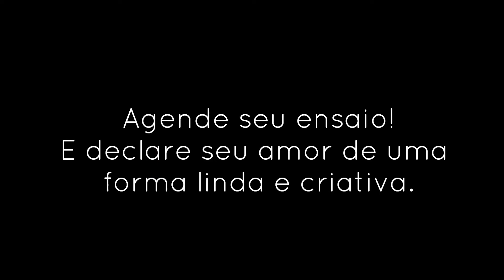Dia das Mães | Faça seu book! | Erisson Silva Fotografia